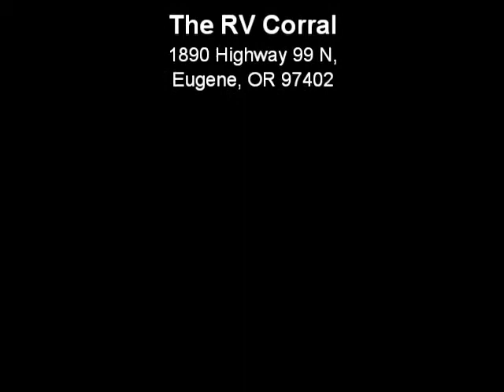The RV Corral 2013 SunnyBrook Raven Lite 250KS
Stock # NT980 ~ VIN # S93518